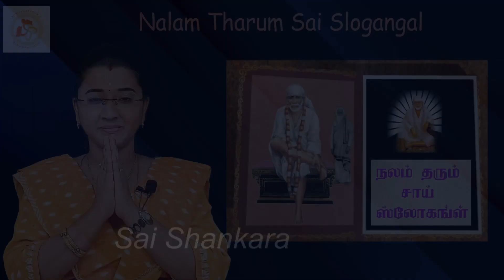NALAM THARUM SAI SLOGANGAL PROMO \ நலம் தரும் சாய் ஸ்லோகங்கள் \ Sai Shankara